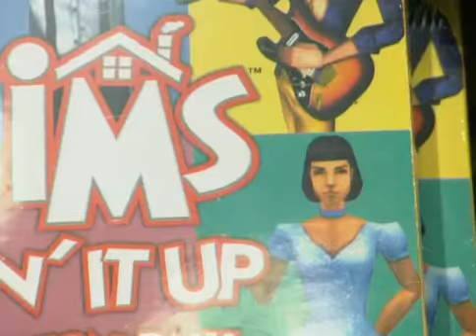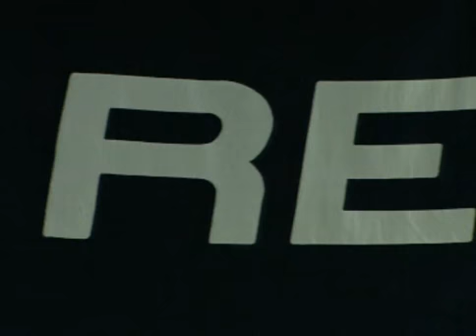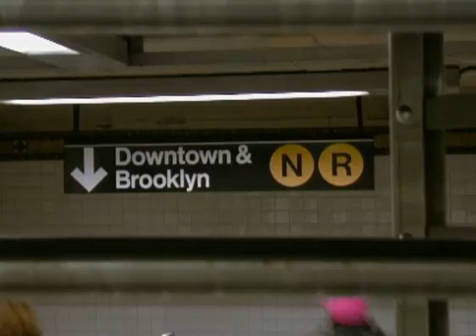Max Paynen julkaisupäivääkin varjeltiin kuin valtionsalaisuutta